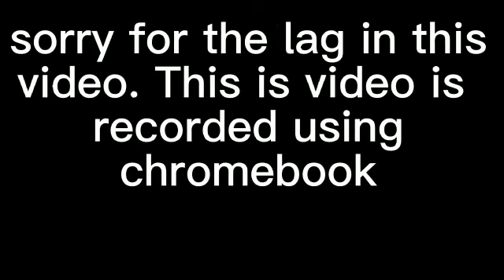Scroll Wheel Jump is good?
try it urself guys